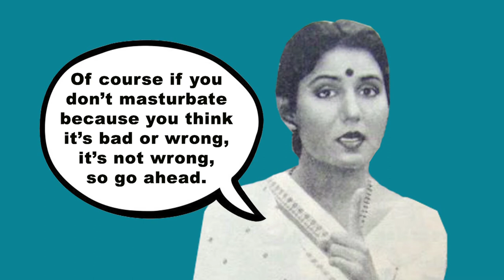Masturbation Ki Mukhtalif Aadatein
Old Wives Tales About Masturbation: Episode 5: Masturbation Ki Mukhtalif Aadatein

Is not masturbating abnormal?

Created by Agents of Ishq
Script and Animation: Afrah Shafiq
Voice Over: Sankalp Meshram, Tuhina Vohra, Kalindi Badola
Editing: Pooja Mahadevan
Creative Director: Paromita Vohra